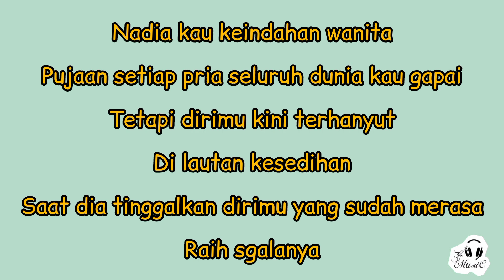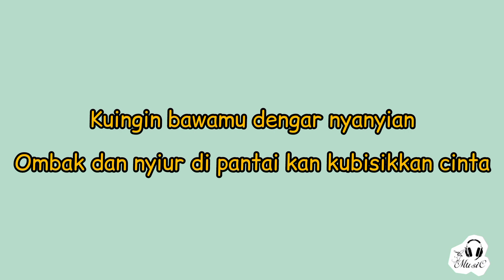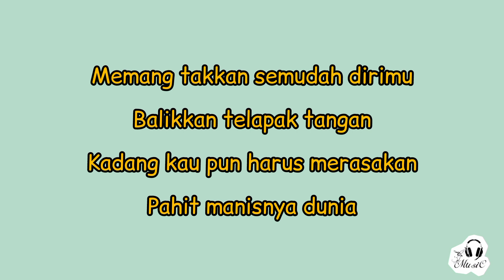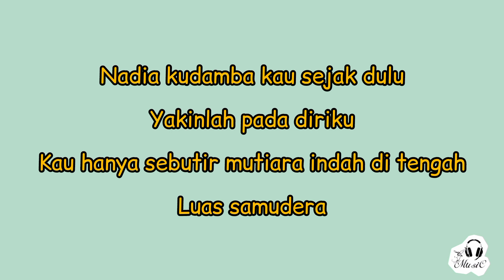Ada Band - Nadia (Lirik)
✏️📄 LYRICS

Ada Band - Nadia

Nadia kau keindahan wanita
Pujaan setiap pria seluruh dunia kau gapai
Tetapi dirimu kini terhanyut
Di lautan kesedihan
Saat dia tinggalkan dirimu yang sudah merasa
Raih sgalanya

Memang takkan semudah dirimu
Balikkan telapak tangan
Kadang kau pun harus merasakan
Pahit manisnya dunia

Kuingin bawamu dengar nyanyian
Ombak dan nyiur di pantai kan kubisikkan cinta

Nadia kudamba kau sejak dulu
Yakinlah pada diriku
Kau hanya sebutir mutiara indah di tengah
Luas samudera

Balikkan telapak tangan
Pahit manisnya dunia

Ku kan menjadi sang pangeranmu
Yang ada dalam mimpimu
Bahagiakan dirimu selamanya
Dalam kasih abadi

Balikkan telapak tangan
Pahit manisnya dunia

Bahagiakan dirimu selamanya
Dalam kasih abadi

Yakinlah pada diriku
Luas samudera

LYRICS MUSIC

Artis         :   Ada Band

Judul       :    Nadia

Lisensi                                     \/

or less.